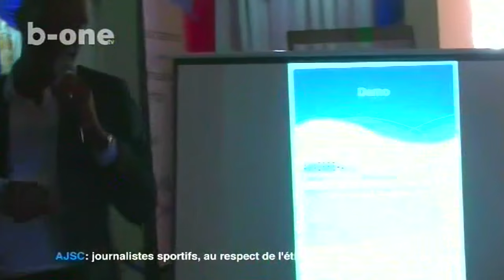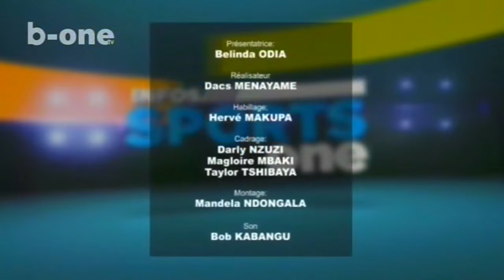Sports One 08 Sept 15